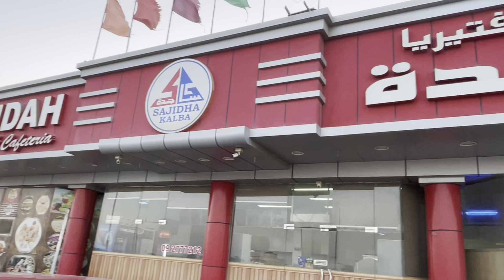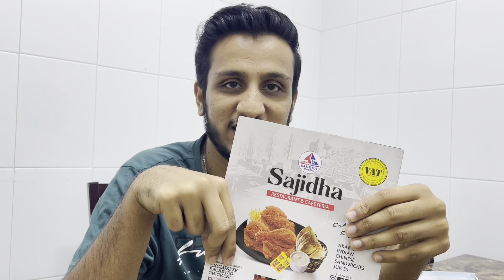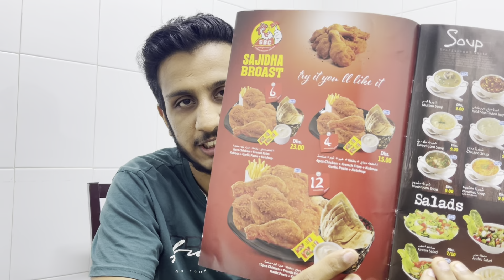30 AED Food Challenge | Sajdha Restaurant | Best Broast Chicken | Episode 10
About Episode/Video:
I have started Food Challenge Series to show you the best and cheap food around UAE
Today, I have ordered, Sajdha Broast 6 Pcs
Broast 6 Pcs - AED 24
7up 1.5 Liter - AED 5
Location: Near Economic Development Dept. Municipality of Kalba.
(Opp. Al Bukhairah Park) Al Wahda Road, Kalba
This is an honest review, i hope you guys like it. Must Try!

About Restaurant:
Sajdha Restaurant & Cafeteria is the result of our attempt to create the best food from the best ingredients served to customers. With 28 years of experience in the finest restaurants, our chefs are excited to present their delicacies to all our guests. Our caring and committed staff will ensure you have a fantastic experience with us. We provide our customers with premium quality food through an ultra-modern and hygienic production facility following 100% halal practices.

About Me:
Hi, this is Muhammad Hassan Ali, I'm Business Student age 21 years old, I love to modify cars and have multiple years of experience in car buying, selling and modifying, I have created many car projects in Pakistan, check my work at Instagram after exploring Pakistan, Now I am residing in United Arab Emirates. I love to explore different places, different types of cars. I'm making videos on food challenges, Watch my vlogs.

Credits:
Content Creation: Sania Zahra Ali
Video Edited by: Muhammad Hassan Ali/Sania Zahra Ali
Direction & Video Shooting: Sania Zahra Ali

Equipment in this Video:
Camera: Apple iPhone 12 Pro Max
Mic: Lavalier Microphone GL-121
Stand: P20 Wireless Mini Live Broadcast Selfie Stick